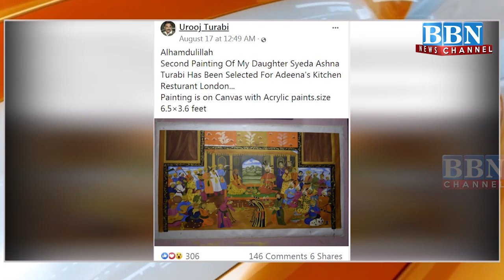Miliye Syeda Ashna Turabi se, Jin ki Paintings ke Charche Hyderabad Se nikal kar pahonche London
Miliye Syeda Ashna Turabi se, Jin ki Paintings ke Charche Hyderabad Se nikal kar pahonche London | BBN NEWS